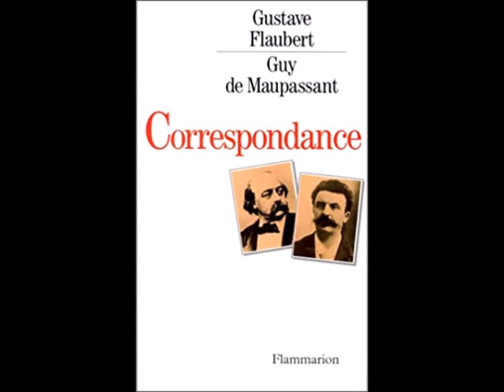1862. 6 décembre. Etretat. Lettre de Laure de Maupassant à Gustave Flaubert.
Extrait de:

"Gustave Flaubert - Guy de Maupassant. Correspondance". Texte établi, préfacé et annoté par Yvan Leclerc. Flammarion, 1993, pp. 66-67